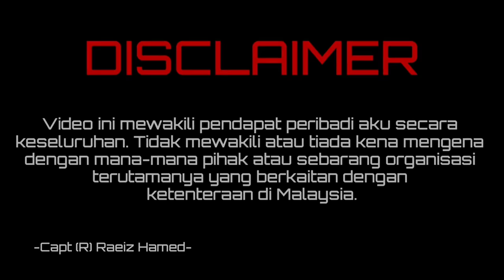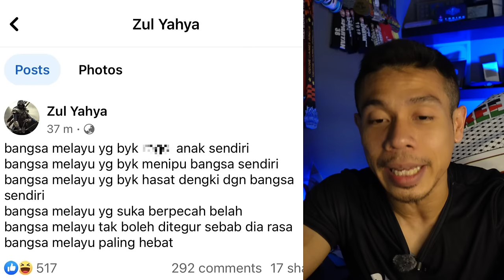ZUL YAHYA KUTUK MELAYU